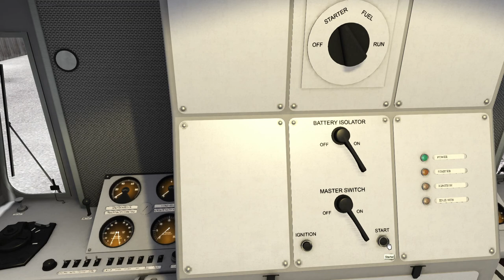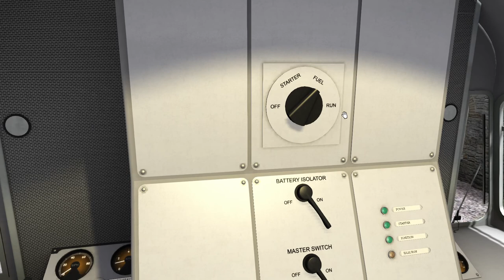GT3 Gas Turbine Locomotive Full Start Up Procedure - Train Simulator 2022